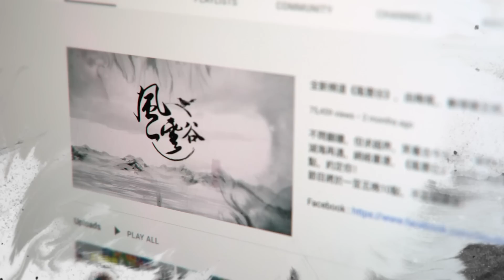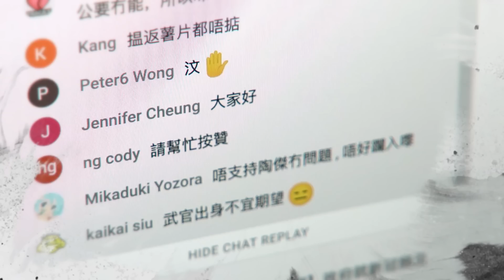Chapter 41: 【字幕版Part II】李克強的中国明君咒｜陶傑 鮑偉聰 ｜風雲谷｜2022/06/16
本影片是2022年6月16日晚10點直播後，提供的短版本，此為該集的上半部（Part I）。